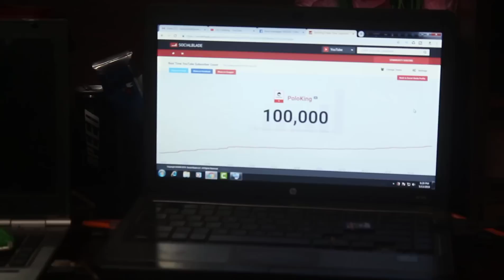100k Subscribers Celebration | Poloking YouTube Channel